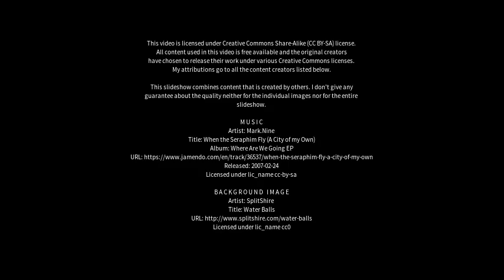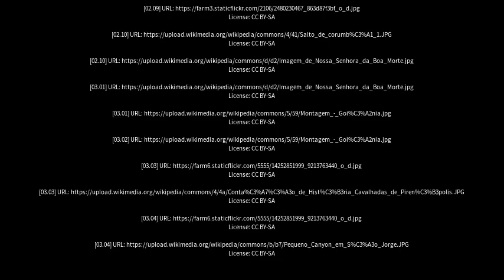Best places to visit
Best places to visit - Pirenópolis (Brazil) Best places to visit - Slideshows from all over the world - City trips, nature pictures, etc.